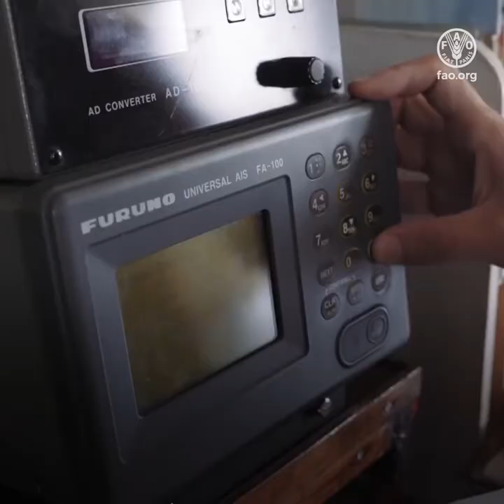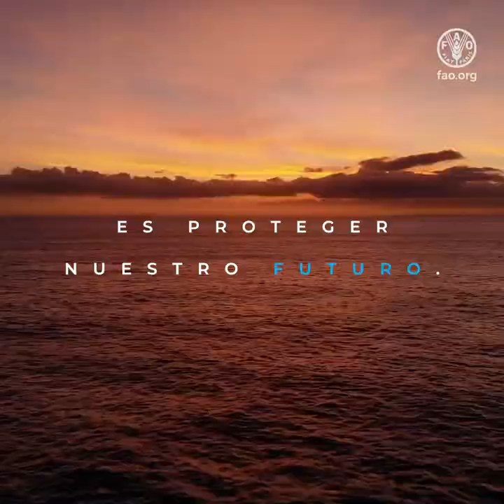25 años del Código de Conducta para la Pesca Responsable de la FAO